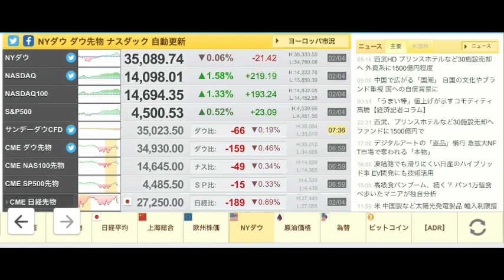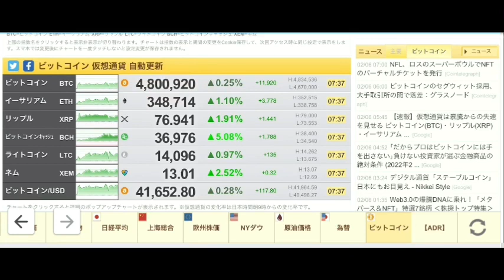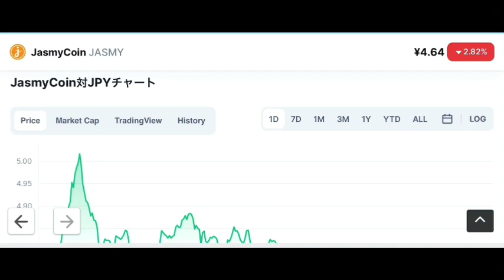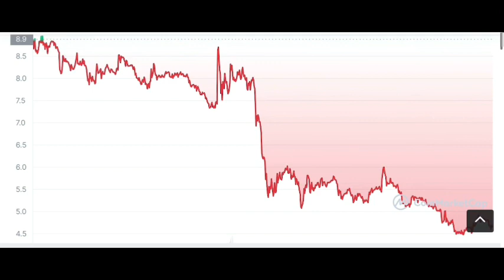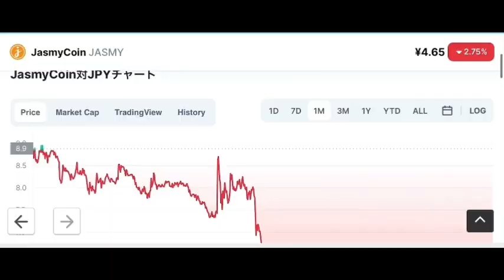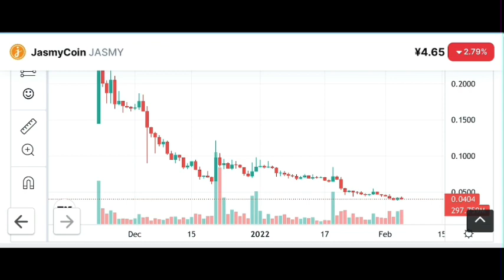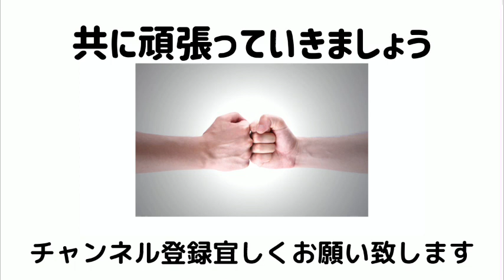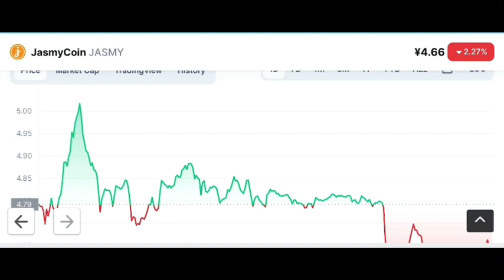【ジャスミー】仮想通貨上昇続く ジャスミーが厳しい理由と今後の対策 JASMYチャート分析#仮想通貨#BTC#JASMY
JASMYチャート分析更新💹
2022 2.6 sun

stand fm

②bybit

④deep coin

0:00     オープニング

0:05     JASMYチャート分析

14:38    エンディング